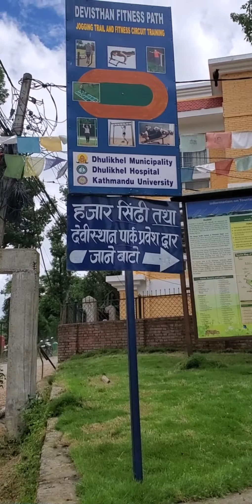Burger In The Jungle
Many times I see we have to highly rely on deep fried crisps while hiking. Nevertheless some take healthy nuts too. But this time I wanted to try having my all time favorite Grilled Chicken Burger 🍔  after I reach the top. So here we go... 🤗